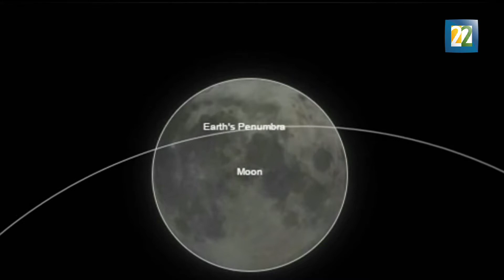¿Sabes qué hay detrás de un eclipse lunar?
La Dra. Itziar Aretxaga especialista en astrofísica habla sobre el proceso de un eclipse y cómo intervienen los astros a propósito del fenómeno ocurrido el pasado 10 de febrero. Por Karen Rivera